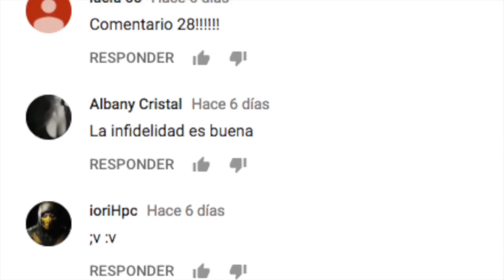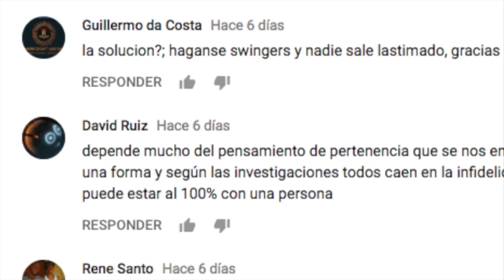LOS LUGARES MÁS CAROS del MUNDO para VIAJAR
3.- SIGUENO EN NUESTROS FACEBOOK